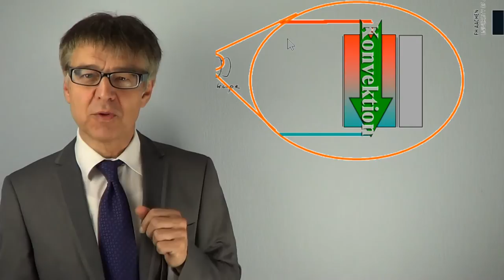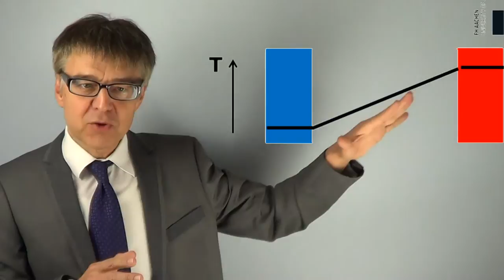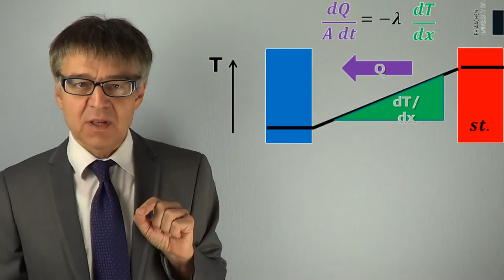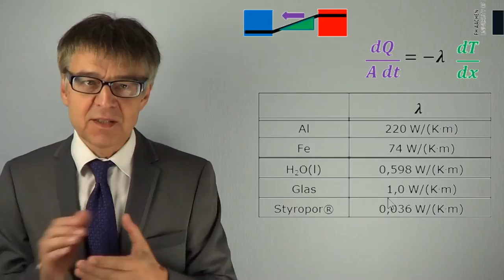Wie schnell geht Wärmetransport ohne Strömung? Konduktion und FOURIERsche Gesetze (PC-09)